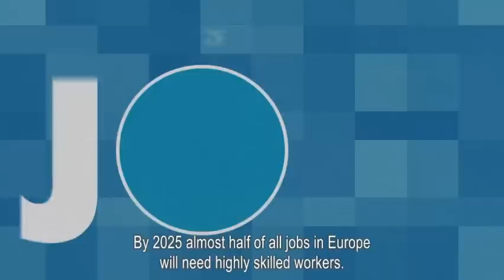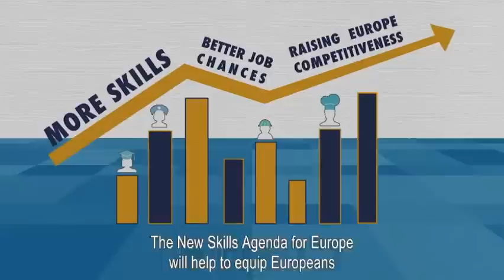New skills Agenda for Europe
By 2025 almost half of all jobs in Europe will need highly skilled workers. The New Skills Agenda for Europe will help to equip Europeans with more and better skills: By investing in people's basic and higher skills; By better connecting the world of business and education; By recognising skills learned outside school. Europe wants to make the best of people's talents.